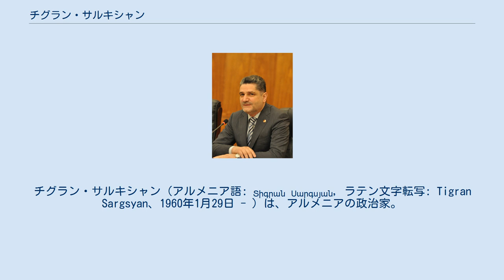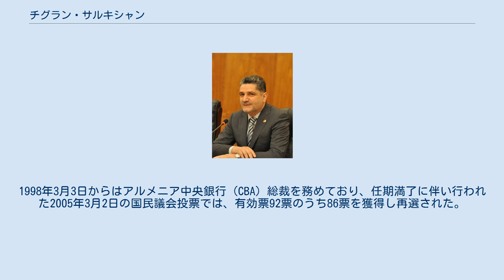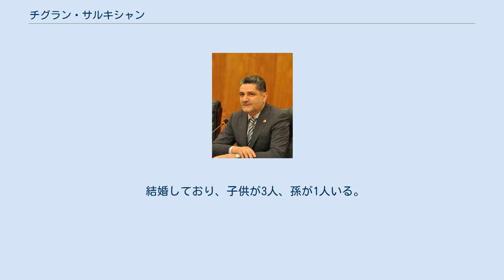チグラン・サルキシャン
チグラン・サルキシャン（アルメニア語: Տիգրան Սարգսյան, ラテン文字転写: Tigran Sargsyan、1960年1月29日 - ）は、アルメニアの政治家。
2008年4月9日から2014年4月13日まで、大統領セルジ・サルキシャン（同姓であるが血縁関係はない）の下で首相を務めた。
 首相退任後は、2014年から2016年にかけて駐アメリカ合衆国大使、2016年からはユーラシア経済連合の委員長を務めている。
 アルメニア・ソビエト社会主義共和国のキロヴァカン（現在のヴァナゾル）に生まれた。
1980年から1983年にサンクトペテルブルク財政・経済学大学で、1983年から1987年に大学院でそれぞれ学び、博士号を取得。
その後、1987年から1990年にかけてアルメニア経済企画庁科学研究院対外経済部長を、1988年から1993年にかけて若い科学者や専門家でつくる共和国委員会の委員長を、1990年から1995年にかけてアルメニア共和国最高会議メンバーと金融・債権・予算常設委員会委員長を、1995年から1998年にかけて社会改革科学研究院理事とアルメニア銀行協会会長を歴任した。
1998年3月3日からはアルメニア中央銀行（CBA）総裁を務めており、任期満了に伴い行われた2005年3月2日の国民議会投票では、有効票92票のうち86票を獲得し再選された。
 前任の首相セルジ・サルキシャンが大統領に就任した2008年4月9日、チグラン・サルキシャンは首相に選ばれた。
これに伴い、総裁職は辞職した。
 2014年4月13日、突如として首相の辞任を表明した。
理由は「一身上の都合」とされ、はっきりとはしていない。
後任の首相はホヴィク・アブラハミャン。
 結婚しており、子供が3人、孫が1人いる。